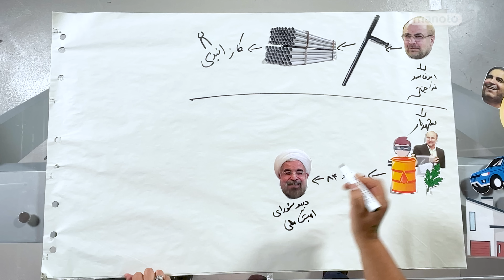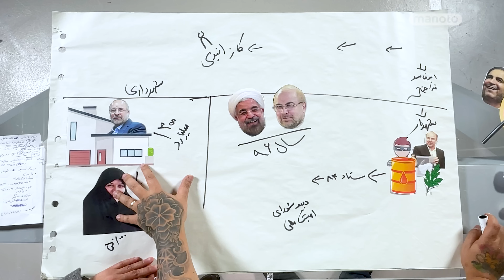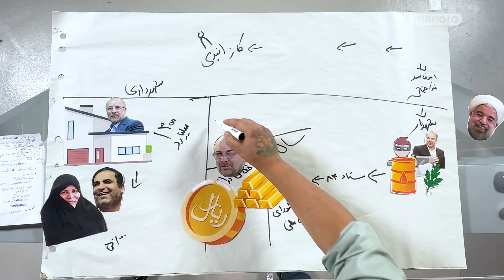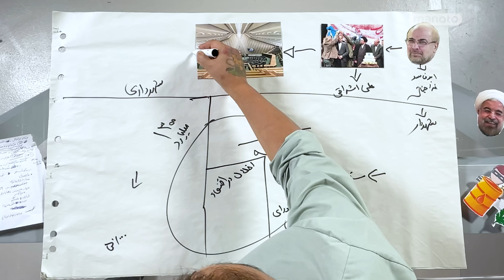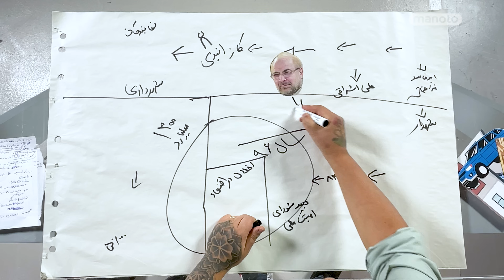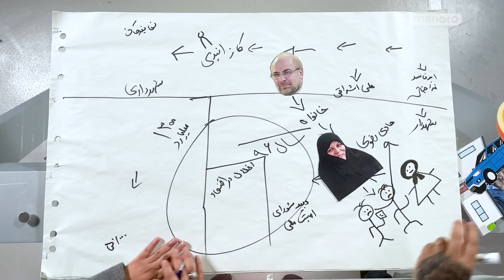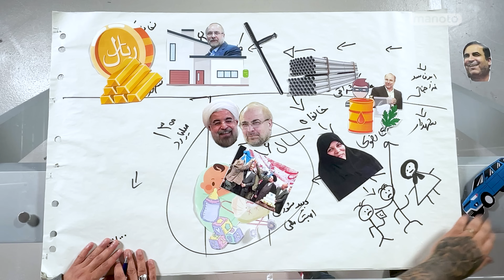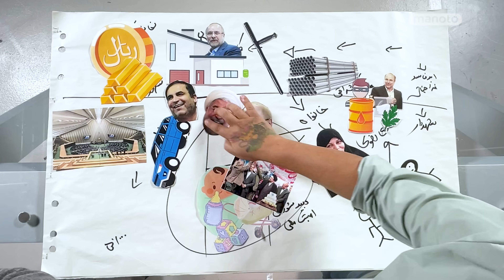Sirk Entekhabat - Bagher Ghalibaaf /سیرک انتخابات با رسم شکل - محمدباقر قالیباف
این قسمت از «سیرک انتخابات با رسم شکل» به شما نشان می‌دهد محمدباقر قلیباف کیست، به دنبال چیست و بیرون آوردن نام او از صندوق رای چه هزینه‌ای خواهد داشت؟

0:00 - شروع
0:28 - محمدباقر قالیباف؛ یک ابر فاسد فرا جناحی است
01:05 - سرکوب دانشجویان در جریان کوی دانشگاه ۷۸
02:00 - شروع کار در شهرداری
03:00 - پرونده فساد در شهرداری
04:40 - پرونده املاک نجومی
05:10 - اهدا ۵۰ هزار متر زمین به خیریه همسر قالیباف
06:30 - متهم اخلال در نظام اقتصادی کشور
07:45 - مجسمه قالیباف
09:00 - رئیس مجلس شورای اسلامی
10:10 - ماجرای خودروهای شاسی بلند
10:50 - خانواده‌ای با فساد افسارگسیخته و عریان
11:58 - فرزند دختر قالیباف (مریم قالیباف)
12:50 - الیاس قالیباف
13:30 - جمع‌بندی کارهای محمدباقر قالیباف در نظام جمهوری اسلامی
14:14 - سیسمونی گیت
15:14 - جمع‌بندی کلی